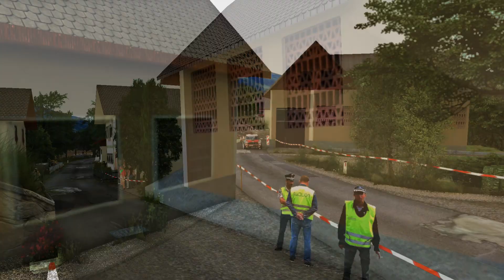Mini WRC 12 - Zelezniki -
Bienvenido a mi canal de RBR soy un fan de los rallyes desde los 3 años y vi todas las epocas desde los 80 y ahora manqueo en el simulador. Espero que os gusten los videos. (En las cintas de prohibido el publico  el coche no rebota como en el Colin Mcrae asique ojo en los tramos).

 ⬇️ ⬇️  PC  ⬇️ ⬇️
GPU  :  Asus Radeon RX 5700 XT ROG Strix 8G Gaming 8GB GDDR6
CPU  :  AMD Ryzen 7 2700X 3.7 Ghz
MotherBoard  : Asus Prime X570-P
SSD : Kingston A400 SSD 240GB
HDD : Seagate 2 Teras (X2)
Ram : Corsair Vengeance LPX DDR4 3200 PC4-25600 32GB 4x8
USB 3.0 Expansion Card (7 Ports) : Inateck KTU3FR-5O2U
Power Plant  : Corsair RM850X V2 850W 80 Plus Gold Modular
Box : NXZT H500 I
Liquid Refrigeration  : Corsair Hydro H100 X
Additional Fans : Corsair ML120 Pro Levitación Magnética 120mm  (X2)
PC Stand : Arebos Workshop Trolley with Wheels
 ⬇️ ⬇️  Edition PC  ⬇️ ⬇️
CPU : AMD Ryzen 7 3800X 3.9GHz BOX
GPU : ASUS TUF Gaming GeForce RTX 3060 OC V2 12GB GDDR6
MotherBoard : Asus TUF GAMING B450-PLUS II
Ram : Corsair Vengeance LPX DDR4 3600Mhz PC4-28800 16GB 2x8GB CL18 (x2)
Power Plant : Corsair RM Series RM750 750W 80 Plus Gold Full Modular
Box : DeepCool Macube 310 Classic Version Tempered Glass USB 3.0
Liquid Refrigeration : Enermax Liqmax III ARGB 360 Kit
Aditional Fans : Enermax HF120 ARGB (x4)
HDD : Seagate Barracuda 4T
HeadSet : Corsair HS70 Pro Wireless Auriculares Gaming 7.1
Studio Monitors : Yamaha HS50 (x2)
Audio Interface : Focusrite Scarlett-4i4
Mouse : Corsair Harpon
⬇️ ⬇️ Cockpit ⬇️ ⬇️
Wheel Base  :  Thrustmaster TSXW
⬇️ ⬇️ Stering  Wheels ⬇️ ⬇️
TM Sparco P310
TM Open Wheel
TM F1 Ferrari F1 AD-ON
Ferrari GTE Wheel Add-On Ferrari 458 Challenge Edition (AMG GT3  Steel Ring MOD)
Ferrari 458 Italia Edition
599XX EVO 30 Wheel Add-On Alcantara Edition
RRS TRAJECT Motorsport 330mm Flat (x2)
Pedals  :  Fanatec V3
Secuential Shifter :  BJ STEEL SHIFTER 3.0
H Shifter  :  H Gears Shifter (Version 7+R)
HandBrake :  BJ STEEL HANDBRAKE 2.0 16 BIT
Cockpit : OcioSim
Monitor Mount : Triple Monitor NWS (North World SIM)
Baquet : OMP RS-PT
Gloves : OMP KS-4
⬇️ ⬇️ Periferics ⬇️ ⬇️
Keyborad :
Corsair K57 RGB Wireless
Mouse :
Corsair Harpoon RGB Wireless
Tablet #1 :
Lenovo Tab M10 HD 10.1" 2/32GB
Tablet #2 :